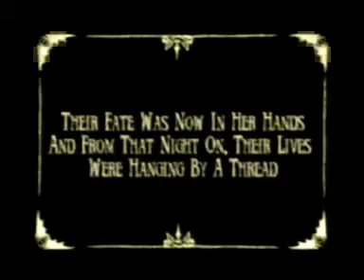Copia de NOTRE DAME bouffoon bloody bouffoon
Bouffoon Bloody Bouffoon
Quiet please be quiet
You're not supposed to speak
At all unless I say so
Bouffoon Bloody Bouffoon!
I'll strangle you someday
You know you're just one
Arm's length away

Bouffoon! You're a bouffoon
But on the other hand
There's nothing there (there's nothing...)
Stop playing echo (stop playing echo)
You know I hate when you do that!
A ventriloquist's dilemma

Silence I said silence!
As a puppet on a string
You're not supposed to say a thing
Bloody Bouffoon
I know it's so cliché
We are all dolls of papier maché
Bouffoon Bloody Bouffoon